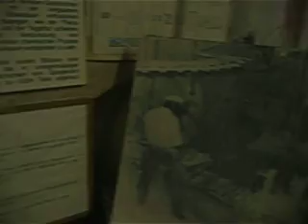Goldwing Unsersbande - l'atelier albâtre de Volterra